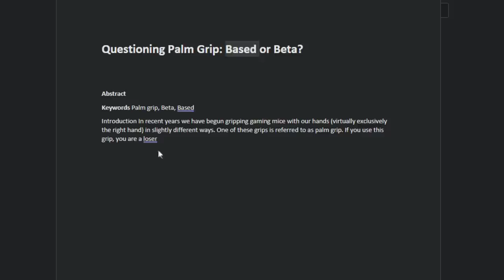HONEST thoughts after using PALM GRIP for a month! RIP My Aim?🤔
i decided to palm grip the deathadder v2 pro for a month so im giving my honest thoughts on palm grip after trashing it for years LOL
i was expecting a lot worse tbh, just a shame i can only palm a few mice
Just grip ur mouse lol

HAVE A WIRED MOUSE??? code boardzy save 10%